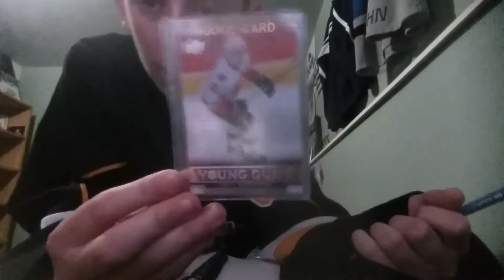Ryan johansen stays in Nashville and more